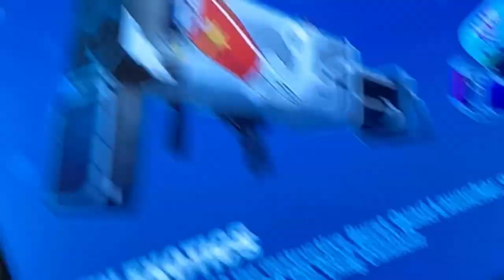February 3, 2021